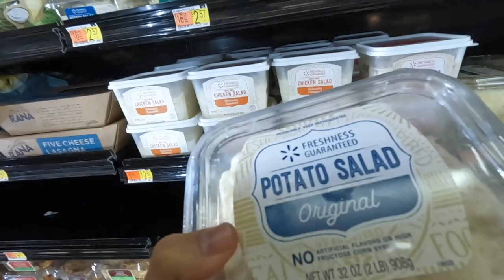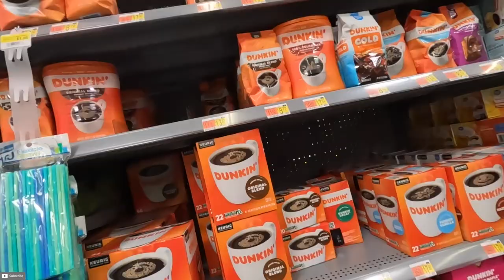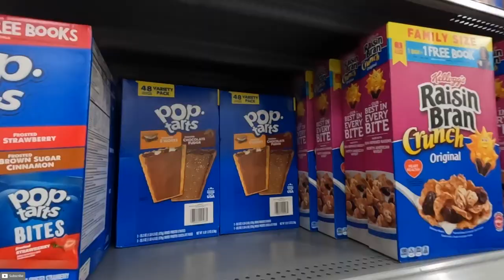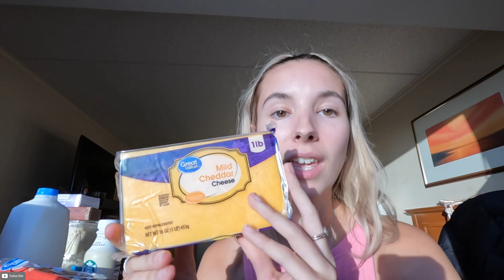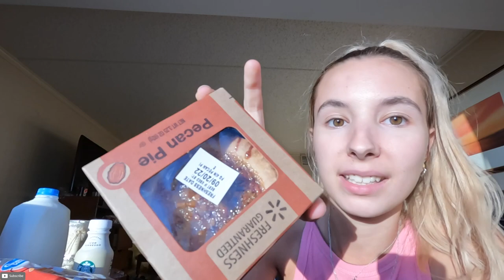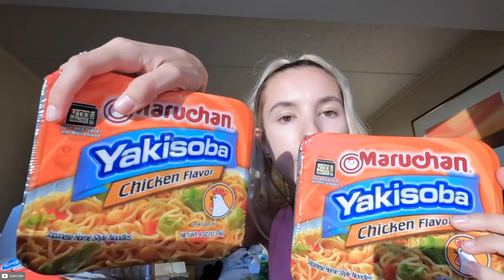British Girl Visiting WALMART for the 1st Time … 🇬🇧➡️🇺🇸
First time visiting Walmart!